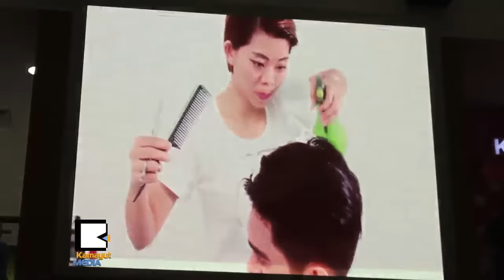ဆံပင္ပံုစံ အသစ္အသစ္ေတြကို ခံစားၾကည့္လိုက္ပါ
Omega Mee Mee Beauty Vine က ဦးစီးၿပီး ဆံပင္ဒီဇိုင္းဖန္တီးမႈေတြ ျပသတဲ့ Omega Mee Mee Hair Show ကို စက္တင္ဘာ ၁၁ရက္က လွည္းတန္းစင္တာမွာ ျပဳလုပ္ခဲ့ပါတယ္။